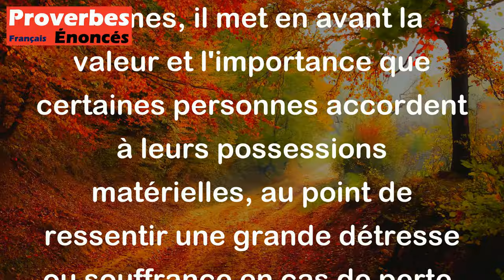Proverbe Français - L'homme qui perd son bien perd son sang.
Ce proverbe français signifie que pour certaines personnes, la perte de leurs biens matériels est aussi douloureuse que la perte de leur propre sang. En d'autres termes, il met en avant la valeur et l'importance que certaines personnes accordent à leurs possessions matérielles, au point de ressentir une grande détresse ou souffrance en cas de perte. Cela souligne l'attachement excessif aux biens matériels et met en garde contre la priorisation excessive des possessions au détriment d'autres aspects de la vie.